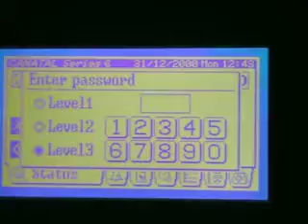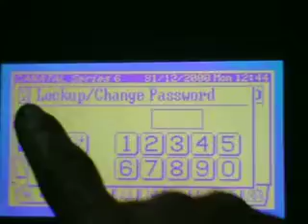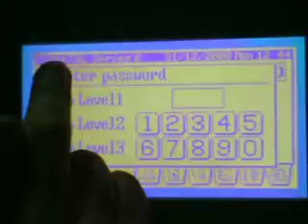CANATAL Contraseñas de pantalla Aire Acondicionado de Precision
Hola, Los Invitamos a Suscribirsen a Nuestro Canal, donde tenemos  y estaremos subiendo extra ordinario contenido de Aire Acondicionado y Refrigeración para que cada dia seas mejor técnico o Ingeniero en este campo del HVAC.

Desde IntegraSmart te enviamos un Saludo muy especial, esperamos que nuestros videos te sean de Gran Ayuda, si tienes alguna duda dejanos en los comentarios!